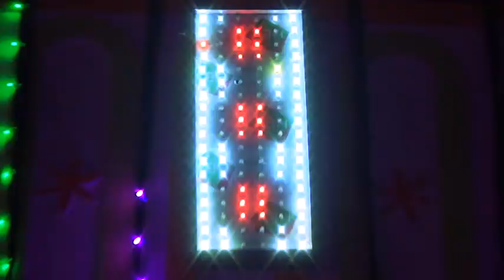03#wedding weddingvideography Mantu weds Soni #2020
Mantu weds Soni #2020
wish you a happy marriage life.